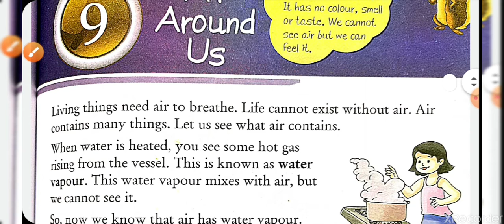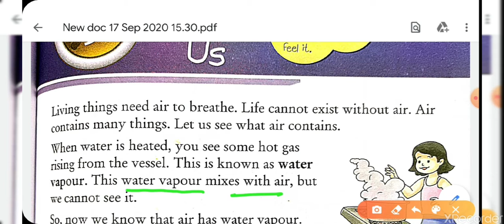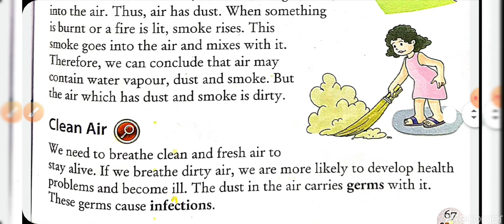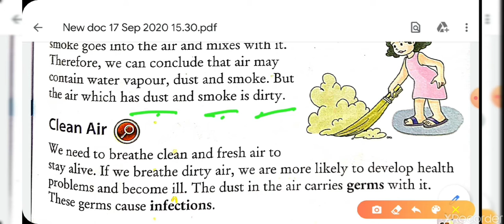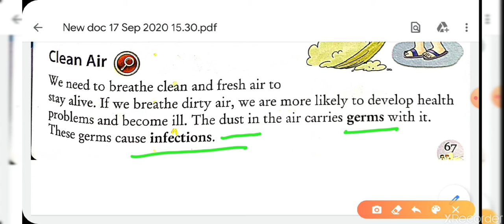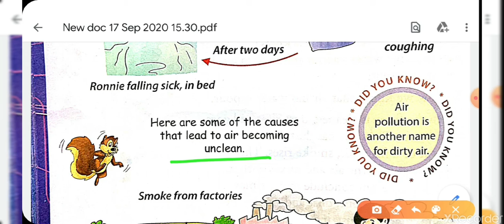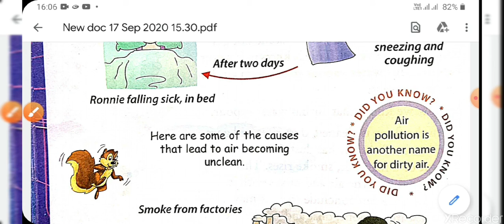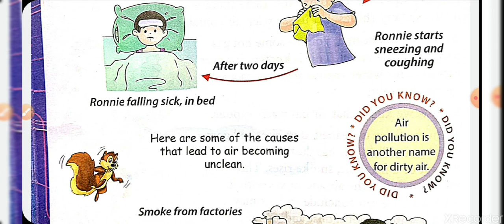Science Class 2nd Lesson –9